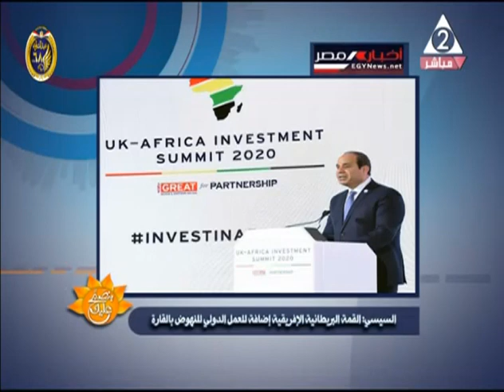ماهو مجمع أديان شارع المعز وما هى قيمته التاريخية والدينية؟.. بنصبح عليك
حلقة يوم 21 يناير لعام 2020 من برنامج#بنصبح_عليك
لقاء مع د.إيفان_ادوارد: عضو اتحاد الاثرين المصريين
لقاء مع :د.طارق_عباس: الملحن والمؤلف الموسيقى
لقاء مع : أعضاء فرقة ونس
تقديم:تغريد_عرفه